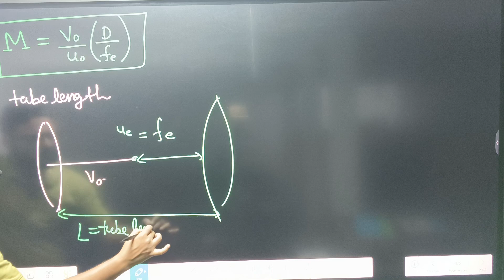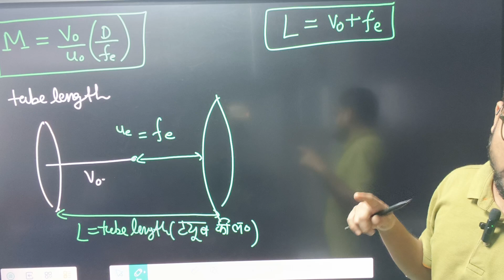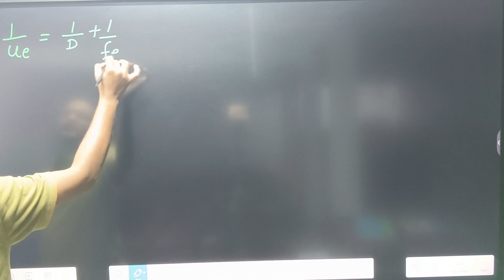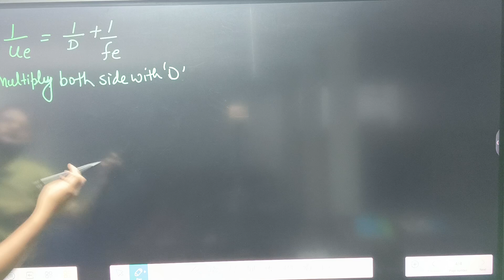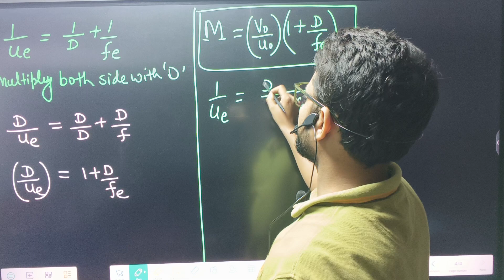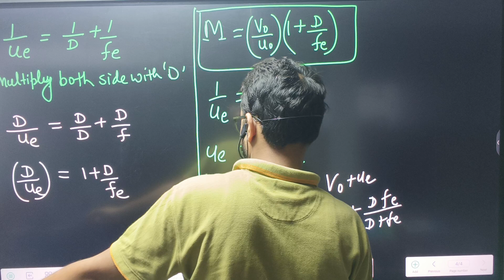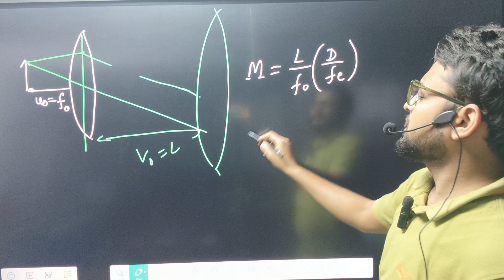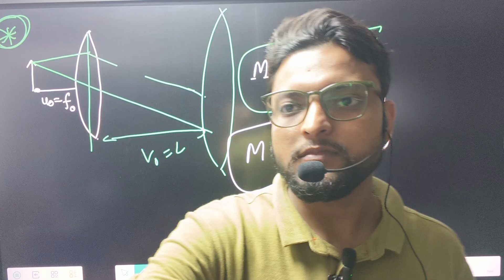Compound microscope part -2